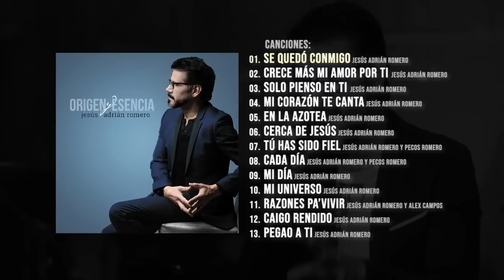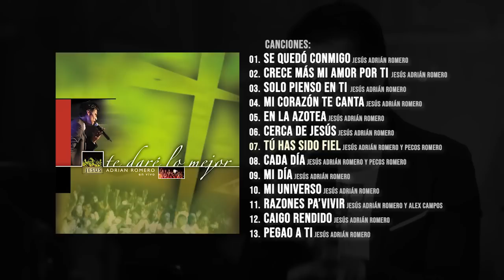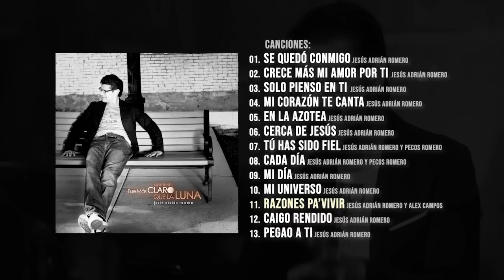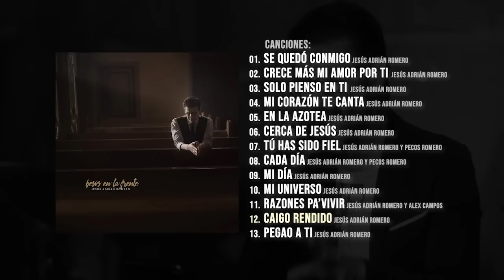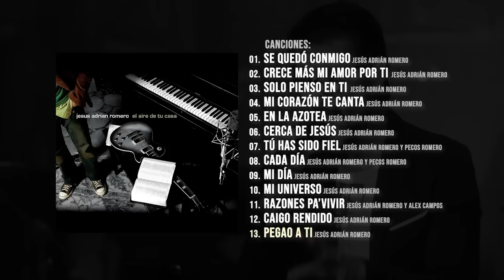MÚSICA CRISTIANA DE ADORACIÓN QUE TRAE PAZ Y TRANQUILIDAD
MÚSICA CRISTIANA DE ADORACIÓN QUE TRAE PAZ Y TRANQUILIDAD 2022
Páginas Oficiales:

Lista de Canciones:
00:00 - “Se Quedó Conmigo”
04:05 - “Crece Más Mi Amor Por Ti”
07:13 - “Solo Pienso En Ti”
11:10 - “Mi Corazón Te Canta”
14:47 - “En La Azotea”
18:22 - “Cerca De Jesús”
21:54 - “Tú Has Sido Fiel (Ft. Pocos Romero)”
28:46 - “Cada Día (Ft. Pocos Romero)”
32:09 - “Mi Día”
35:40 - “Mi Universo”
39:52 - “Razones Pa’Vivir (Ft. Alex Campos)”
44:09 - “Caigo Rendido”
47:33 - “Pegao A Ti”